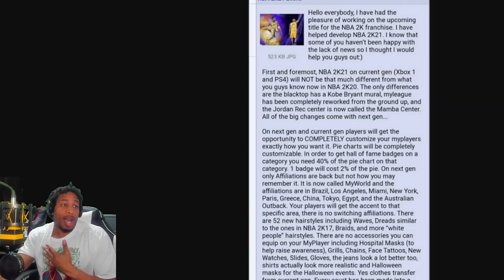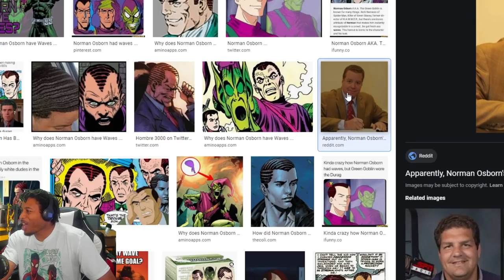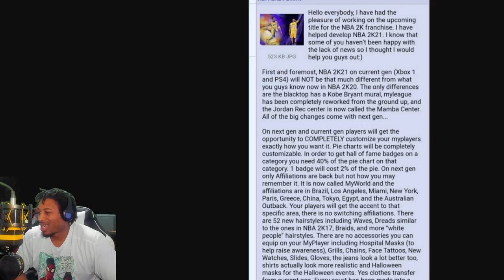BRAND NEW NBA 2K21 BREAKING "NEWS" FROM AN ANONYMOUS SOURCE